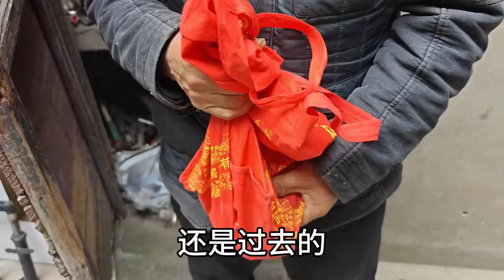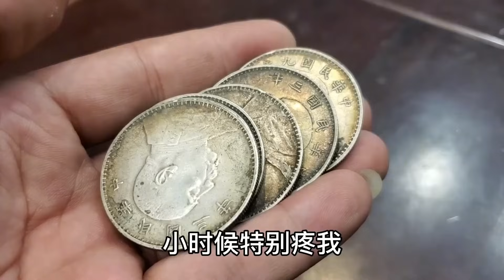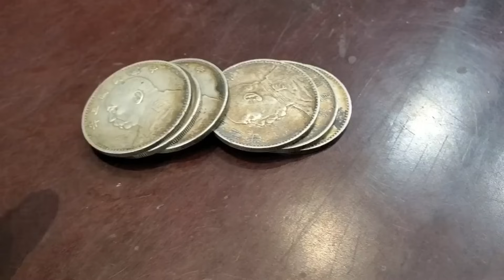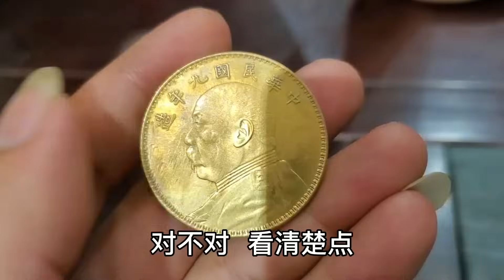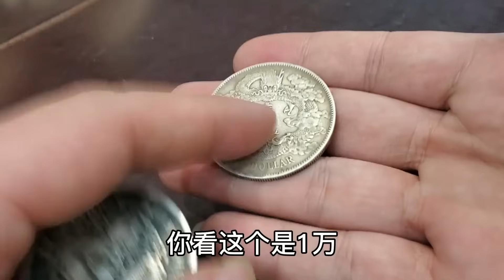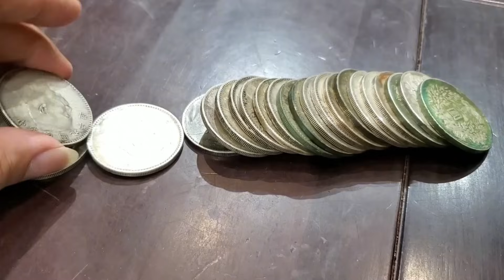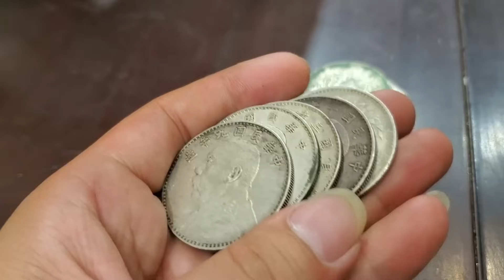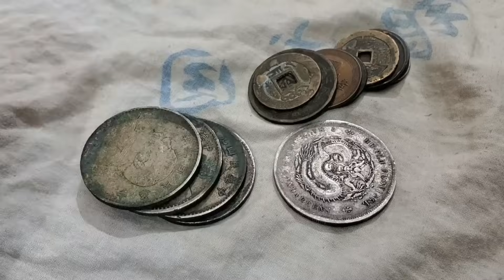扒房子挖到刻字铁砖头，收破烂的出价一百块，鉴宝居然价值十几万【小闫打铁镯】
扒房子挖到刻字铁砖头，收破烂的出价一百块，鉴宝居然价值十几万